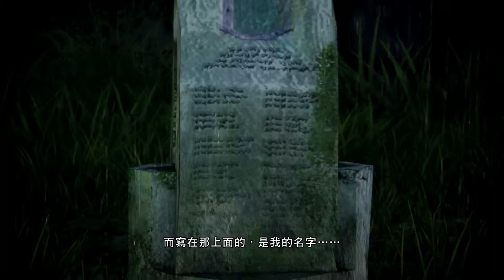太空戰士13-2 -(9)看不見的侵略者 Part 3